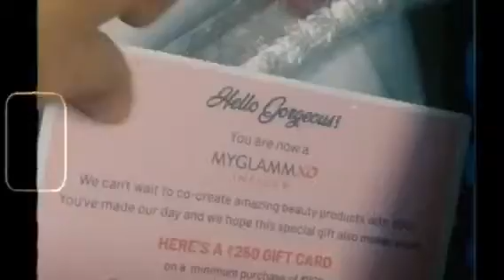Get FREE Lipstick from MYGLAMM SURVEY😍 II MyGlamm LIT Liquid Matte Lipstick II Maahi Choudhary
Hope you are doing good and safe at home.

🔰Get GET these myglamm Lipsticks worth rupees 395 for FREE just pay shipping only 99/-. It's a huge OFFER if u add one more product then shipping free.. Fill the survey and get the free lipstick.

MyGlamm LIT Liquid Matte Lipsticks are long lasting, smudge proof And kiss proof. They are available in 30 trendy colours. LIT Singles are enriched with Moringa oil, which  will keep your lips hydrating and moist. My glamm are Paraben & cruelty free.

1. download MYGLAMM app

*MAAH1134* my refernal code

3.i am sharing the link click and do a survey

*than you will get lipstick for free+275 points+500 gift voucher*

*if you are using my  refernal than extra 150rs earning will be extra😁

Stay Happy,safe and Give some love to yourself :)

Maahi Choudhary